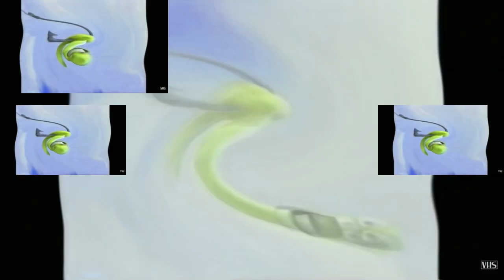Dreamworks Animation SKG (Shark Tale Variant) in G-Major 777 (V4) has a Sparta Gamma Remix